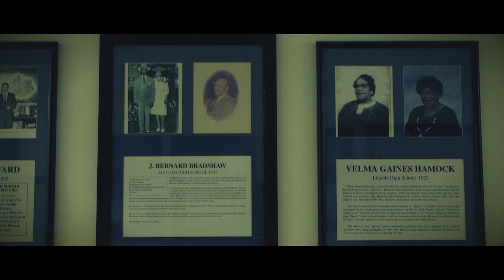We Are Ready | Paducah Tilghman High School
The mission of Paducah Public Schools is to inspire all students to achieve excellence, explore opportunities, and realize their full potential with the goal of preparing each and every student to be college or career ready upon graduation.

We enjoyed our time at Paducah Tilghman High School. One thing is certain about their students: They. Are. Ready.